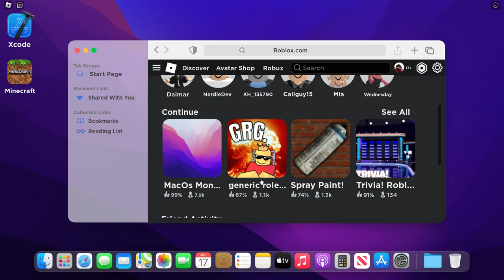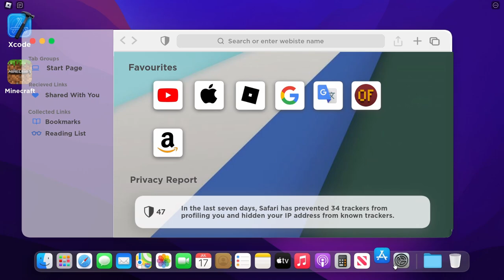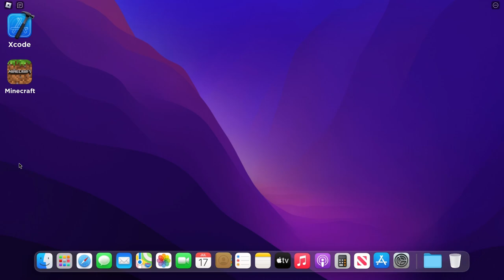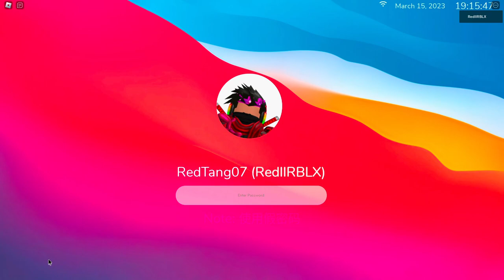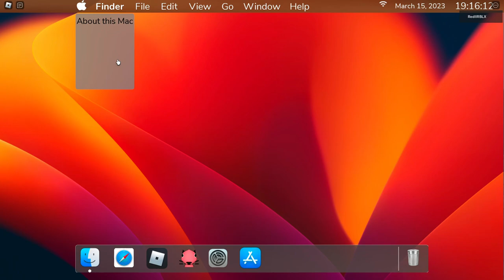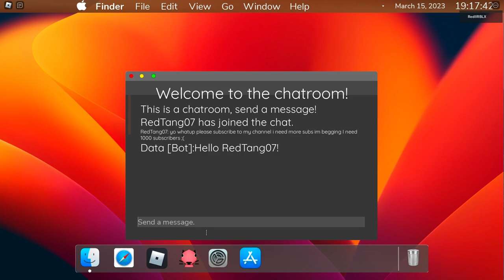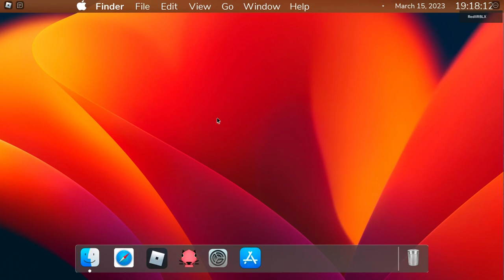MacOS, But In ROBLOX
Almost 2 months after I uploaded those 3 Windows remakes, and I finally have a video about MacOS. This is a video showcasing not one, but two remakes of the MacOS operating system on Roblox. The remake looks great, the UI and other stuff all look like the original, it's almost as if you are actually on your Mac browsing your computer on the desktop screen.

Sadly, not many things in either games are accessible, like the settings and a bunch of the other applications like Finder. It wasn't too bad, but it was a bit bumming since the other Windows 10, 11, and 7 OS remakes I had uploaded earlier this year all had that expansion in their games. Otherwise, everything else about these were great.

Possibly the best part of the first game is the fact that you can literally play Minecraft on the Mac. It’s not even just some cheap looking Minecraft game that has nothing to do, no, you can punch wood, craft stuff, mine, and all that stuff. This game-in-game stuff wasn’t in the Windows remakes so it’s cool and surprising to see it in a MacOS remake, especially since Macs aren’t exactly designed for gaming. =)

0:00 - GAME 1
5:36 - GAME 2